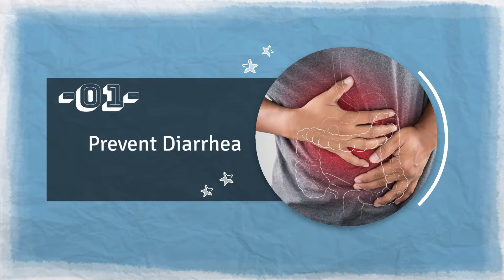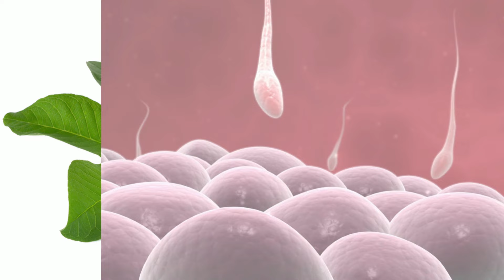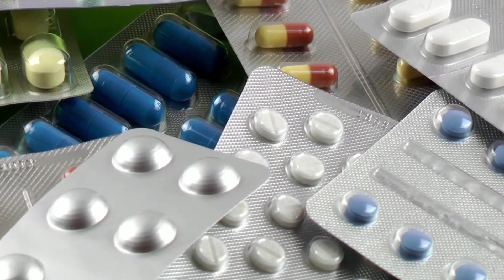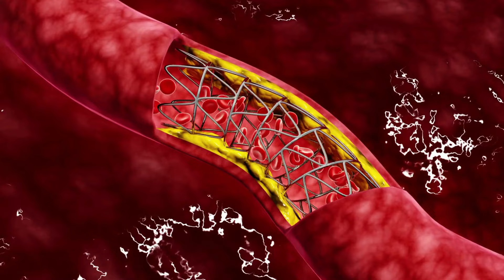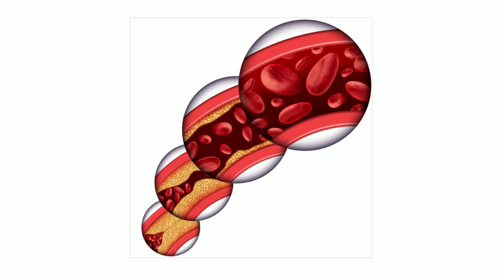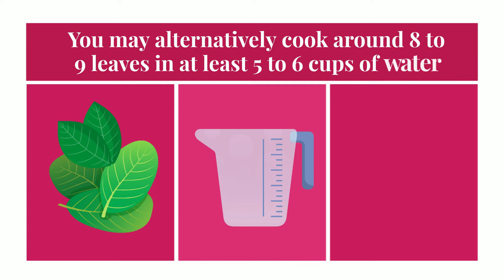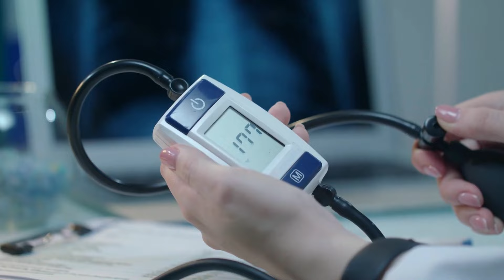12 Amazing Benefits of Guava Leaf Tea You Are Unaware of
Hey viewers and welcome to. In today’s video, we’ll tell you about the amazing benefits of guava leaf tea you are unaware of.

Guava has long been regarded as one of the super fruits because of its numerous health benefits. Many people are familiar with the benefits of guava as a fruit but are unaware of the benefits of the leaves. Guava tea is a therapeutic beverage with a plethora of nutrients, making it one of the most popular drinks to stay healthy. So here are some of the amazing benefits of guava leaf tea that will make you want to start drinking it right away.

11 Benefits Of Drinking Turmeric Tea Every Day
10 Amazing Hibiscus Tea Benefits You Don’t Know About

⏰ TIMESTAMPS
0:00 INTRO
0:54 PREVENT DIARRHOEA
1:21 HELP FIGHT OFF INFERTILITY
2:26 ANTI-AGING BENEFITS
3:02 MENSTRUAL PAIN RELIEF
3:49 HAIR HEALTH IS IMPORTANT
4:37 CHOLESTEROL REDUCTION
5:33 WEIGHT LOSS
5:53 CANCER-PREVENTION
6:31 TREATMENT OF DENGUE FEVER
7:11 TOOTHACHE IS GONE
7:35 HEALTHY HEART
8:10 RELIEF FROM ALLERGIES
8:44 LIKE, SHARE & SUBSCRIBE